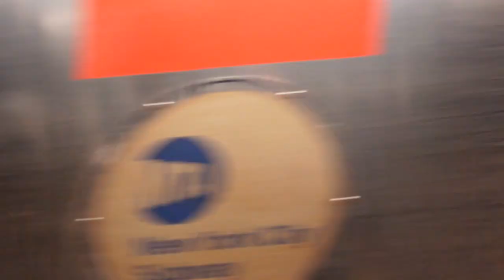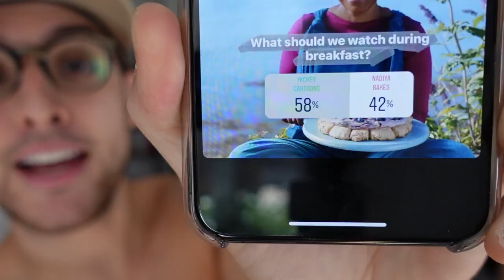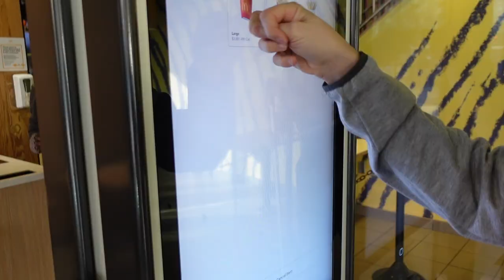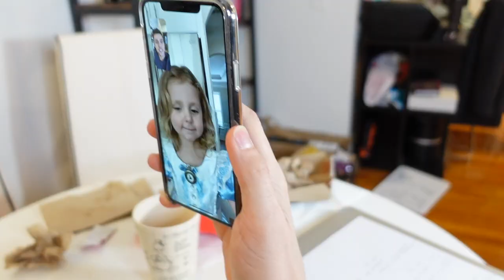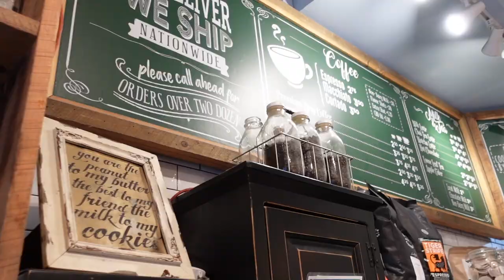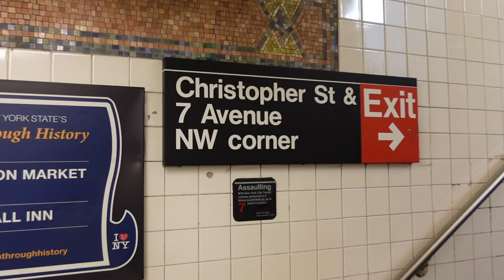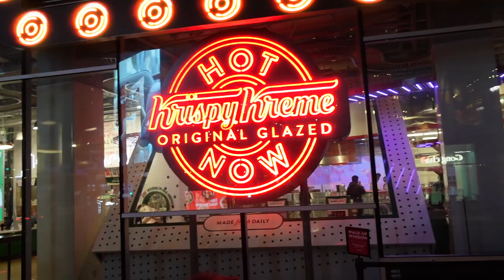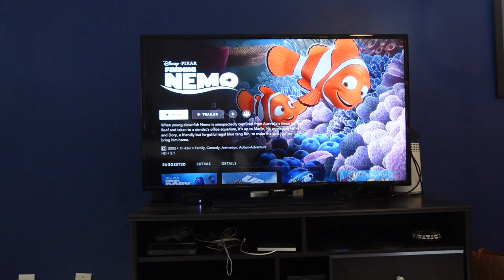We Let INSTAGRAM Followers Control Our Day in NYC!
😲 Our INSTAGRAM followers made EVERY decision for us for 24 hours!! Keep watching to see the AMAZING day in New York! You all decided everything from what we had for breakfast, our exercise, where we should go, what we should eat, and what we should drink! You'll LOVE some of the spots we end up at!! INSTAGRAM MADE US DO IT!

Amazon Wish List

@ChrisRiceNY Instagram, TikTok, Twitter
@ClayRiceThomson Instagram, Twitter

322 W 52nd St Unit 39

GO ON VACATION WITH US in 2022!! 🌴

If you are new here, WELCOME! We're husbands Chris and Clay! We are both Broadway performers in NYC and we love spreading joy and positivity through games, stories, adventures, and VLOGS!